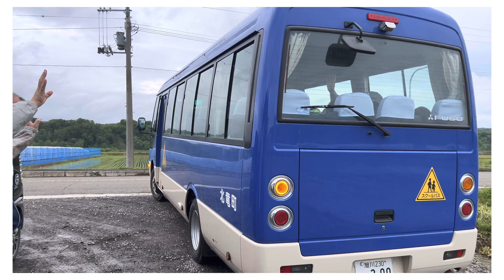北竜町立真竜小学校５年生「田植え体験」指導農業士・高田秋光さんの段取りでお米づくりの大切さ、難しさを実感し学ぶ！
２０２４年５月２２日（水）１０：００過ぎから、北竜町立真竜小学校（鎌田定男 校長）の５年生１２人が、北竜町三谷の（株）高田さんの田んぼにて田植え体験を行いました。

小学校では、５年生が総合学習の時間に、「稲作（お米づくり）」について学習中。

▶ 北竜町指導農業士会・高田秋光 会長の段取り

今回、小学校側からの依頼を受け、北竜町指導農業士会の会長である高田秋光さん（６０歳）の段取りで、５年生の田植え体験が実現しました。植える苗は、お米「ななつぼし」です。

当日、朝から小雨模様で天候が心配されましたが、生徒たちが圃場に到着した頃には、雨も止み無事に田植え体験がスタート。

▶ 佐々木康宏 町長も生徒さんと一緒に参加

当日は、佐々木康宏 町長も子どもたちに混じって素足で田植え体験を実施！ さらに、真竜小学校の鎌田定男 校長先生が激励訪問され、写真撮影もバッチリ！　空知農業改良普及センターの北島さん、北空知新聞の鹿島記者も来場。

▶ 生徒を代表して、しっかりご挨拶

「今日は、これまで準備をしてくれてありがとうございます。田植えははじめてなので、緊張していますが楽しみです。今日は頑張るのでよろしくお願いします」と生徒さん。
生徒さん全員で元気に「よろしくお願いします！」。

▶ 生徒を代表してお礼の言葉

はじめて田んぼに入って、歩くのが大変でした。
次に来る時、どのくらい大きくなっているのか楽しみです。これから稲のお世話をよろしくお願いします。今日はありがとうございました！

地元の農家の皆さんが、大切に精魂込めて育てるお米について学習し、その一部のお米づくりの作業を実習していく「田植え体験」。

お米づくりの大切さ・難しさを実感し学んでいく真竜小学校の生徒さんたちの貴重な体験学習に、限りない愛と感謝と祈りをこめて。。。